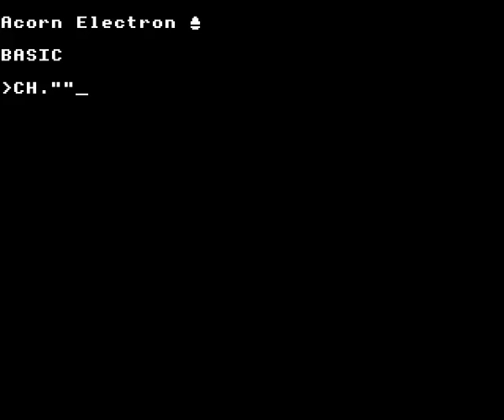Yie Ar Kung-Fu on the Acorn Electron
Gameplay footage of Imagine's Yie Ar Kung-Fu on the Acorn Electron, recorded using Elkulator.